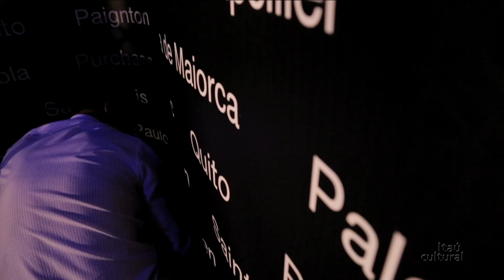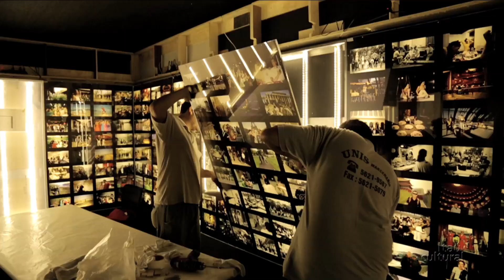Ocupação Grupo Corpo (2015) – making of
Making of da montagem da Ocupação Grupo Corpo 40 Anos, no Itaú Cultural, em São Paulo.

A Ocupação Grupo Corpo 40 Anos fica em cartaz de 5 de dezembro de 2015 a 17 de janeiro de 2016, no Itaú Cultural.

Créditos
Produção audiovisual: Roberta Roque
Vídeo: Aperes Fotografia
Trilha sonora: Trechos do álbum O Corpo, de Arnaldo Antunes